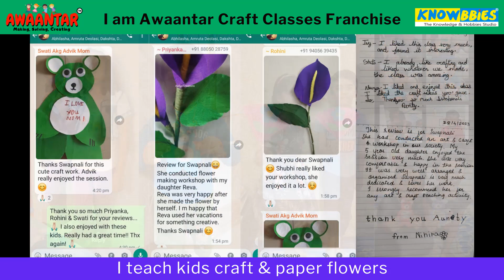Knowbbies Craft Teachers Training Course | ☎️ 8856022509 ☎️ | Get Awaantar Craft Classes Franchise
Courses for craft teachers. Learn amazing Paper Craft creations. Knowbbies Craft Teachers Training Course. Learn Paper Flowers making. Learn Paper Flower Bouquets Making. Learn Kids PaperCraft. You can start start craft classes. Get Awaantar Craft Classes Franchise at Zero Franchise Cost & No Royalty.

Do you Love Paper Craft and want to teach craft to kids & ladies?
Join our training plus franchise program. Knowbbies Craft Teachers Training Program.

Send WhatsApp message to ☎️ 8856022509 ☎️ for details

Mentor - Nivedita Deshpande having 15+ years of experience in Paper Craft

Craft Training & Franchise Programed is available across India and Abroad.

Limited period Zero Franchise Fees to start your own Craft Classes.

Knowbbies is a registered trademark owned by Nivedita Deshpande and managed by Knowbbies Educational Services Pvt Ltd. Knowbbies is well known educational services provider in India. With evolution of online training in year 2020, Knowbbies has launched several video courses.

This channel hosts mix of the content to showcase the personal creativity by Nivedita & Pratik (founders of Knowbbies) as well as the courses related information. There is a mix of language content here.

You can see videos related to Craft, technology, hobbies & general knowledge domain.

Help & questions  : Send WhatsApp message to ☎️ 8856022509